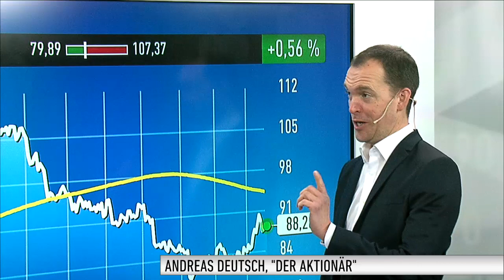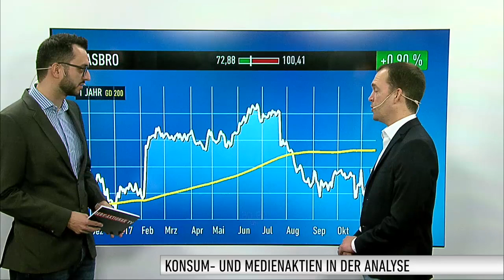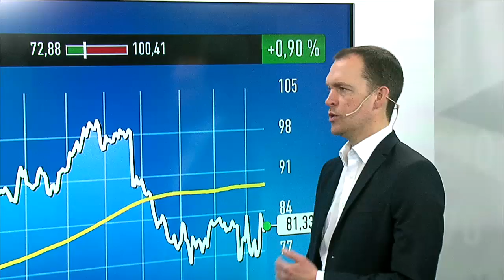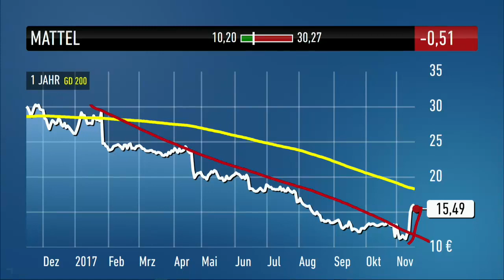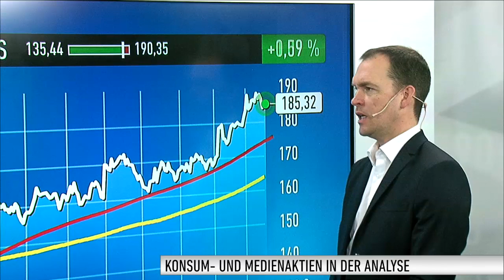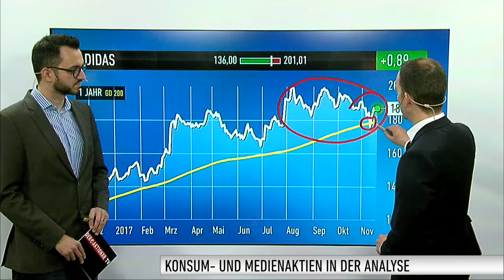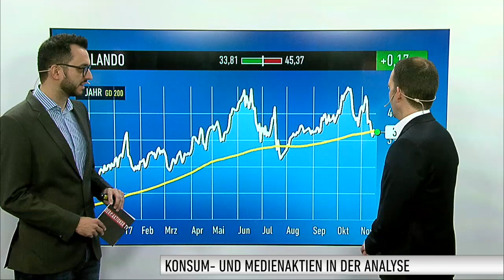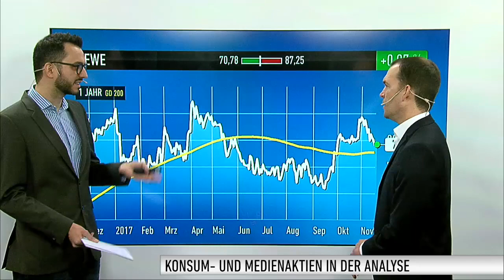Andreas Deutsch: Disney, Hasbro, Mattel, Constellation Brands, Adidas, Zalando, CEWE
WKNs und Produkte:
►► 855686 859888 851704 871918 A1EWWW ZAL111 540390 ◄◄

Andreas Deutsch vom Anlegermagazin DER AKTIONÄR blickt in seiner wöchentlichen Sendung auf ausgewählte Aktie aus dem Konsum- und Mediensektor. Heute stehen Disney, Hasbro, Mattel, Constellation Brands, Adidas, Zalando und CEWE im Fokus.